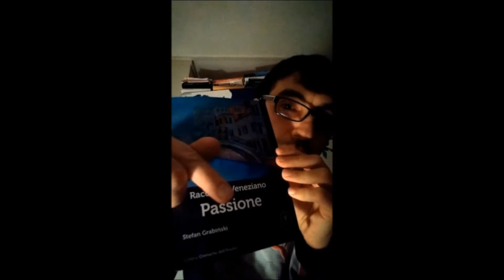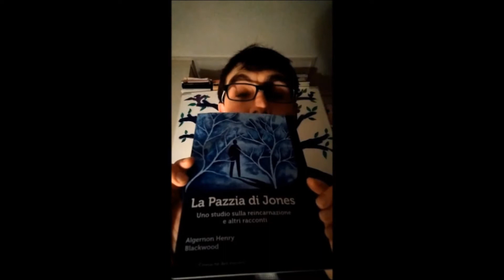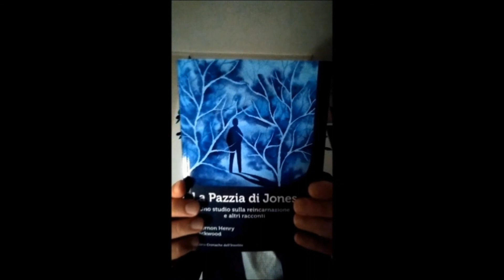La pazzia di Jones e altri racconti inediti - autore: Algernon Blackwood ("Cronache dell'Insolito")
Edizioni Ester presenta la collana "Cronache dell'Insolito" dedicata ai maestri del Fantastico letterario e al portare alla luce inediti nel panorama italiano:

Le uscite (sino a febbraio 2021):
1) "L'inno a Ra e la spirale d'Egitto" di Algernon H. Blackwood (giugno 2017);
2) "La pazzia di Jones e altri racconti" di Algernon Blackwood (maggio 2019);
3) "Racconto Veneziano, Passione" di Stefan Grabiński (febbraio 2021).

Michols Magnolia del collettivo Wodospad ci parla de "La pazzia di Jones", raccolta di 5 racconti (di cui 2 inediti) del fondamentale scrittore inglese Algernon Blackwood (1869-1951), ammirato anche da famosi scrittori quali il solitario di Providence,

A cura e traduzione di Simone Gallo Cassarino
Copertina libro: Giada Morganti
Narratore e montaggio video: Michols Magnolia
Riprese: Diana Moretti
Dipinto di Algernon Blackwood: Ilaria Bortolameolli
Musiche: Wodospad (brano "La salita di Faust")

Libreria ESTER
via Traforo 32
10053
Bussoleno (TO)
Italia